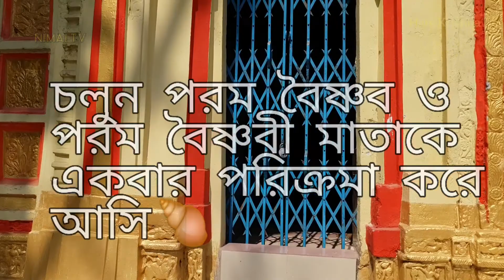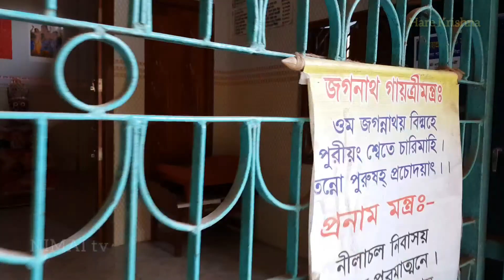পুরাতন সাতক্ষীরা মায়ের বাড়ি,প্রাচীন মন্দির.puraton satkhira mayer bari,poncho mondhir.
এই মন্দিরটি ১২০১বঙ্গাব্দ, ১৭৯৪ খ্রিস্টাব্দে তৎকালীন রাজাদের দ্বারা প্রতিষ্ঠিত হয়। স্থানটি মায়ের বাড়ি নামে পরিচিত। স্থানীয় ভক্তদের দ্বারা মন্দিরের সেবা পূজা চলছে। তবে রথযাত্রার সময় ইস্কন ভক্তদের দ্বারা জগন্নাথ বিগ্রহের সেবা হয়ে থাকে।ওই সময় জগন্নাথদেব রথে চরে সবাইকে  দর্শন দান করেন। 🙏🌻🌻হর কৃষ্ণ 🌻🌻🙏